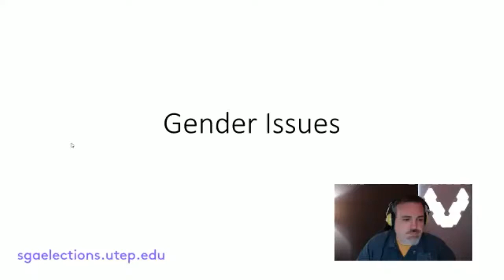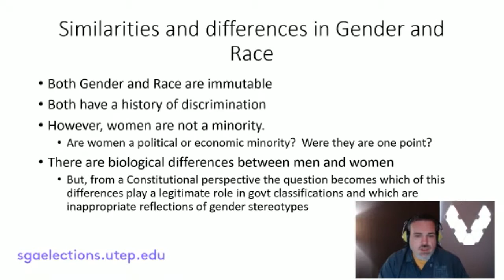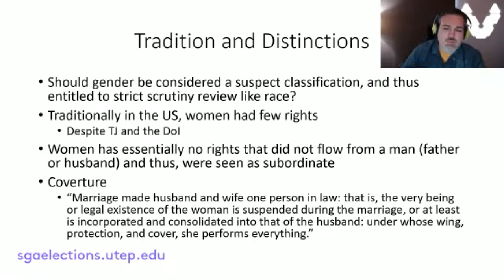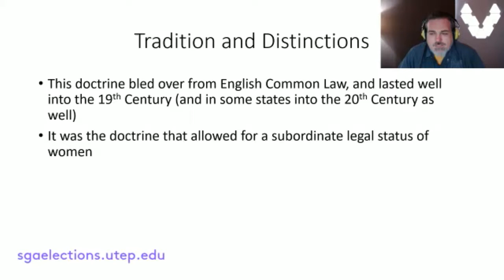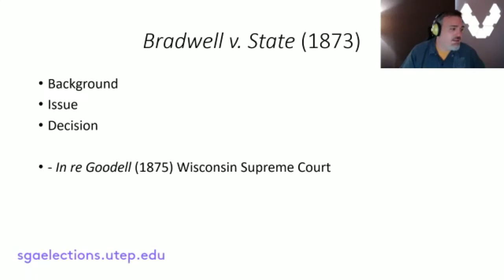Coverture & Bradwell v. State (1873)